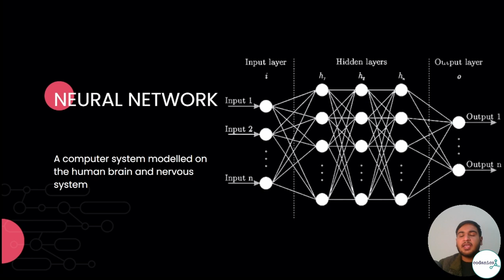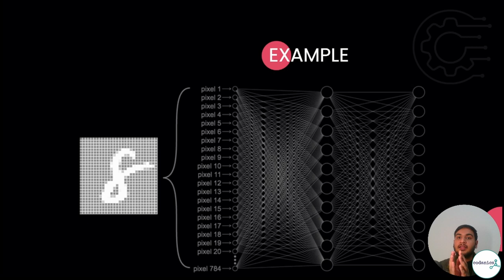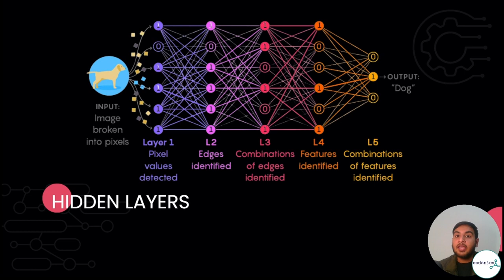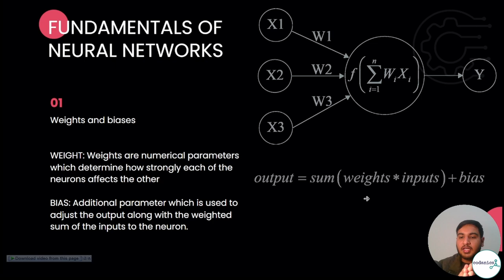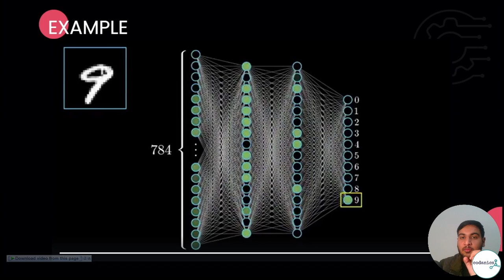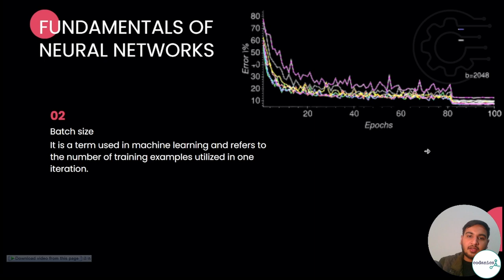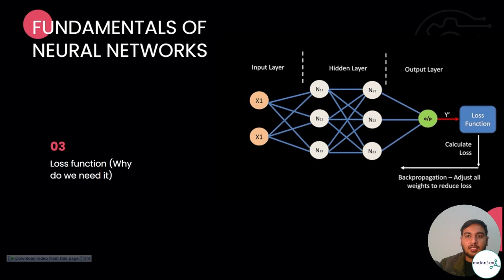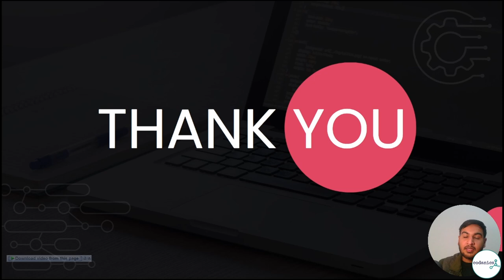Neural networks and its fundamentals | in Urdu/Hindi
Video Description:
Welcome to our tutorial on neural networks and its fundamentals in Urdu/Hindi. In this video, we will be discussing the basics of neural networks and how they work. We will also be covering key concepts such as artificial neural networks, deep learning, and machine learning.

Neural networks are a type of machine learning algorithm that are modeled after the structure and function of the human brain. They are able to recognize patterns and make decisions based on input data. Neural networks are used in a variety of applications, including image and speech recognition, language translation, and even self-driving cars.

In this tutorial, we will be covering the following topics:

What are neural networks and how do they work
The structure of a neural network
Activation functions and how they work
The difference between shallow and deep neural networks
The role of machine learning in neural networks
We hope that this tutorial will give you a good understanding of the fundamentals of neural networks and how they can be used in various applications.